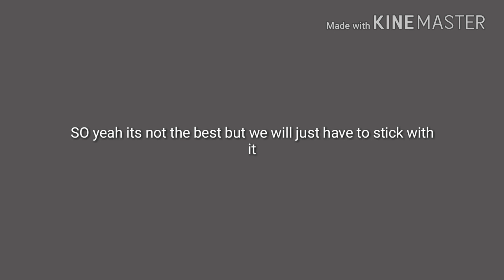NEW PFP!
Song: Unity by TheFatRat

So yeah sub

Bye

Nope

Jk

Bye